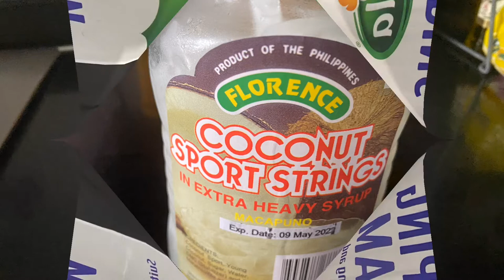UBE FLAVORED ROLL CAKE WITH MACAPUNO ON TOP 👌🤞❤💖✨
FOR THE CHIFFON CAKE
4 large egg yolks
1/4 cup sugar
1/4 cup milk
3 tbsp canola or vegetable oil
1 and 1/2 tsp ube flavoring
1 tsp ube coloring
3/4 cup all-purpose flour
1/2 tbsp baking powder
4 large egg whites
1/4 tsp cream of tartar
1/4 cup sugar
1 cup coconut strings or Macapuno
Note:  No baking soda added to the recipe. No need to add.

FOR THE UBE WHIPPED CREAM
1 and 1/2 cup whipping cream
1 and 1/2 tsp ube flavoring
2/3 cup icing sugar
1 tsp ube flavoring

INSTRUCTIONS
Preheat oven to 350 F. Grease a 10x15 inch baking pan and line it with parchment paper. Lightly grease the parchment paper.
In a large mixing bowl, whisk the yolks with a hand whisk until lighter in color. Add the sugar and continue to whisk the mixture until it has slightly thickened. Add the milk, canola oil, ube extract and ube flavoring to the bowl. Whisk until incorporated.

In a separate bowl, whisk together flour and baking powder. Gradually add this mixture to the yolk mixture and beat with the hand whisk until smooth and lump-free.

In the bowl of a stand mixer, beat the egg whites until frothy. Add the cream of tartar and beat until soft peaks form. Add the sugar gradually while the mixer is running and continue to beat until stiff peaks form. Fold the beaten egg whites (meringue) into the yolk batter in three additions using a rubber spatula until the color of the batter is uniform. Pour and scrape the batter into the prepared baking pan.

Bake for 10-12 minutes, or until a toothpick inserted in the middle of the cake comes out clean.
Slide the cake with the parchment paper backing into a wire rack and allow to cool completely.

Once the cake is cool, remove the parchment backing.

To do this, sprinkle powdered sugar on top of the cake. Place a piece of parchment paper that is slightly larger than your cake over it, and top it with a baking pan of the same size or larger. Invert everything over. Gently peel off the parchment paper from the cake. To turn the cake to its top side again, position another parchment paper on top, followed by another baking pan. Invert the cake once more. The cake should now be resting on an inverted baking pan.

Spread the half of the ube whipped cream on the cake, leaving about an inch border on the top and bottom edges. Lift the parchment paper edge that is close to you and start to roll the cake forward, moving the parchment paper along as you roll until the cake is shaped into a log.

Press the cake firmly to reinforce the shape and transfer to a cake plate.
Remove the parchment paper.
Spread the remaining ube whipped cream all over the cake.  Follow your own design.

Top with coconut strings or Macapuno.

TO MAKE THE UBE WHIPPED CREAM:
Beat together whipped cream, icing sugar, and ube extract in the bowl of a stand mixer until thick and fluffy.

1 Corinthians 10:31